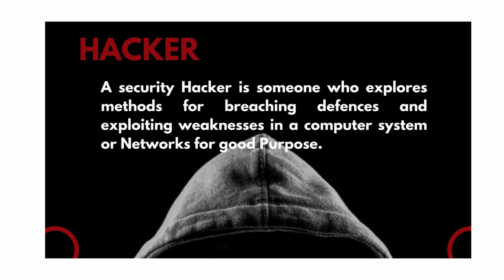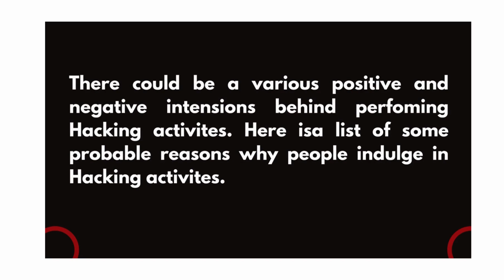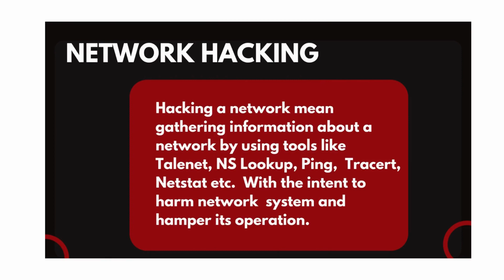What is Hacking | Who is a Hacker | Who is Craker | Purpose of Hacking | Website Hacking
What is Hacking? Who is a Hacker?  Who is Craker? Purpose of Hacking? Website Hacking, Email Hacking, Password Hacking, and Computer Hacking,

[NOTE: Our Channel or The Stuff Related to Our Channel Does Not Hold Any Kind of The Responsibility and This Video Is Only for Educational Purpose, If You Do Any Activity. It's Totally Your Responsibility.]